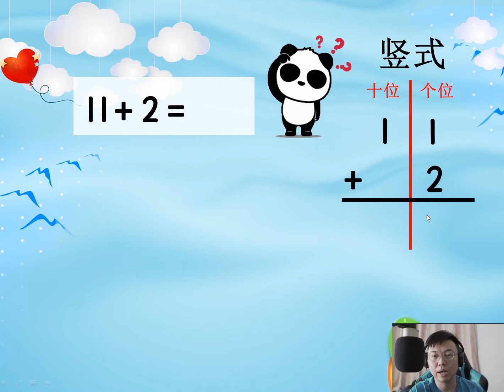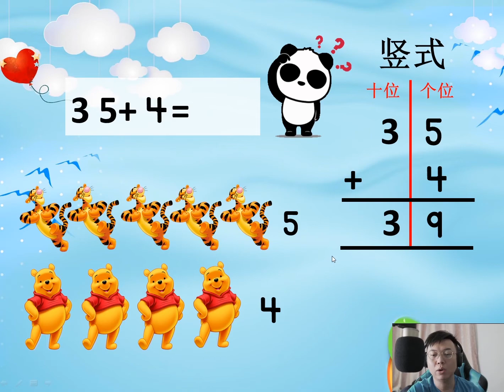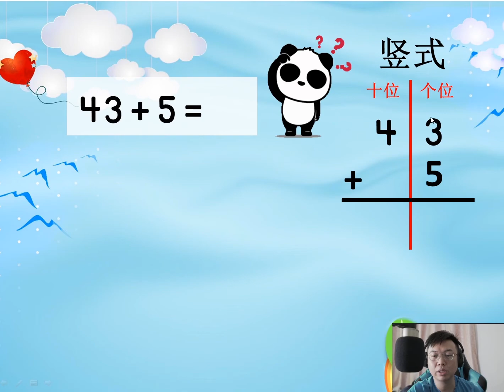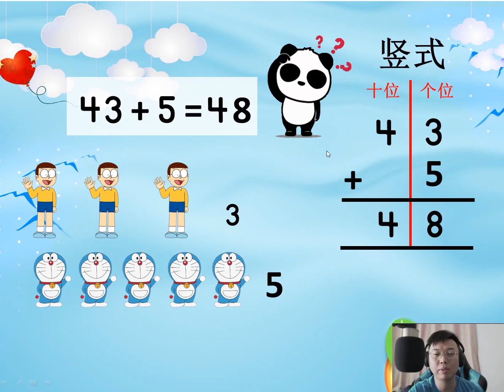三年级数学 加法 50以内 两位数加一位数不进位加法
PPKI 特殊教育：
数学加法 50以内 两位数加一位数不进位加法